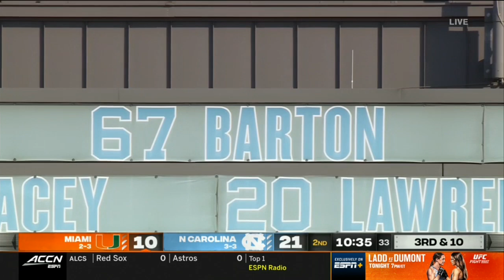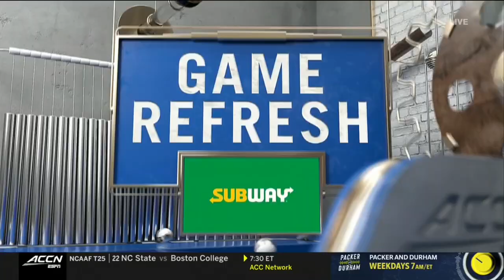Miami vs. North Carolina Full Game | 2021 ACC Football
North Carolina downed the Miami Hurricanes, 45-42 in Chapel Hill.  Tar Heels quarterback Sam Howell threw for 154 yards and 2 touchdowns and also ran for 98 yards and 2 touchdowns.  Running back Ty Chandler led the Tar Heels with 104 yards rushing and a pair of touchdowns, and wide receiver Josh Downs hauled in 11 catches for 96 yards and a touchdown.  For Miami, freshman running back Jaylan Knighton rushed for 92 yards and 2 touchdowns and caught 2 passes for 73 yards and a touchdown in the loss.